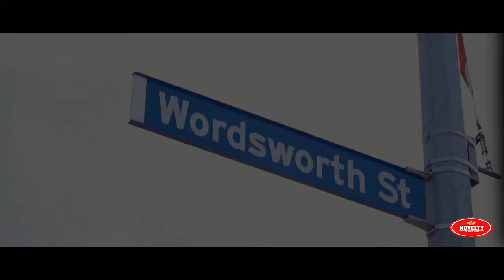The goal is to grow and go far-Life is about Expanding#NoveltySweets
Avalanche Advanced Marketing Proud to present our first Christchurch
Video Project for Novelty Sweets Christchurch.
A hospitality Business that puts their people first.
Purity,Authenticity,freshness,love are their secret ingredients.
The 3rd branch now in Christchurch has launched, Introducing "THE TASTE OF PUNJAB" , from sweets,snacks,food, indochinese, Novelty aim to continue serving this authentic taste of punjab in New Zealand, 100% vegetarian.
Enjoy the Video and feel Home ,is where our story begins…